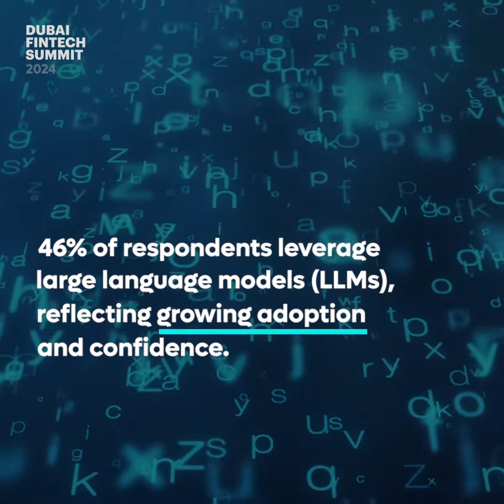Dubai FinTech Summit - Generative AI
AI is not just a trend but a game-changer for the financial landscape. How will AI's effects pan out in the coming years? Join the Dubai FinTech Summit as leaders converge in insightful conversations about the future of FinTech.